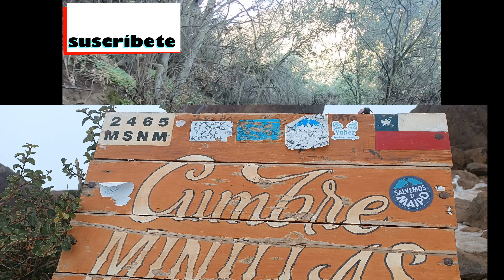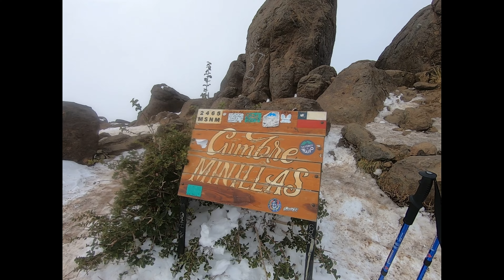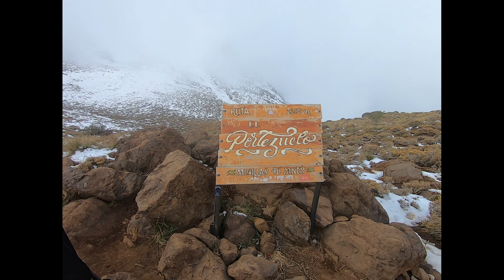Ascensión - Cumbre Cerro Minillas 2.467 (m.s.n.m)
Desde cualquier punto de Santiago dirigirse hacia la comuna de La Florida y tomar la calle Rojas Magallanes. Subir por esta hasta su final, cuya continuación es la calle Las Tinajas. Al final de esta se encuentra el colegio Pablo Apóstol, sector en el cual es muy común ver los fines de semana gran cantidad de autos y amantes del mountainbike.

si necesitas la ruta escríbeme a través de mi Instagram @poluxfarias, y te comparto la ruta desde la app strava, también puedes encontrarla en suda outdoors.

Si no se cuenta con movilización propia es posible llegar al lugar en transporte público. Para ello, tomar la linea 5 del Metro y bajar en la estación Bellavista de La Florida. Desde allí caminar hasta la calle Walker Martínez y tomar el microbus E03. Bajarse en la estación final del microbus, a 700m del colegio Pablo Apóstol, lugar desde donde comienza la caminata.

ÉPOCA ADECUADA
Si bien el ascenso puede realizarse durante todo el año, es especialmente recomendable los meses de invierno y primavera temprana, debido a que el ascenso es más agradable al no presentarse temperaturas altas y el bosque que cubre la primera parte del recorrido presenta un notorio atractivo.

RECOMENDACIONES
Llevar agua suficiente, pues en la ruta no es posible encontrar agua. Considerar especialmente en verano, donde el calor puede ser agobiante.
Tener precaución en el sector que comprende desde el inicio de la ruta hasta la segunda corrida de torres de alta tensión. El área es muy popular para amantes de la bicicleta.
Desde la cumbre del Minillas es posible seguir en travesía hasta la cima del Punta de Damas, ese esfuerzo requerirá generalmente de 2 días.
Aviso Cuerpo Socorro Andino

EQUIPAMIENTO
Zapatos de trekking
Bastones o piolet de marcha
Gorro para el sol, bloqueador
Abrigo y cortaviento (invierno).
Polainas (invierno)

Para mas información de rutas, recomendaciones, dudas, mapas, actividades, puedes escribirme a través del Instagram